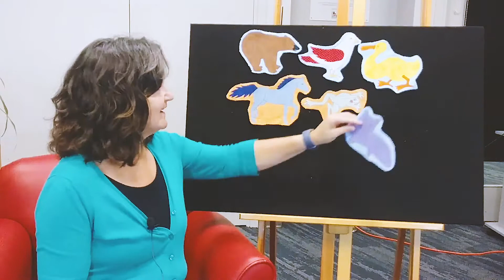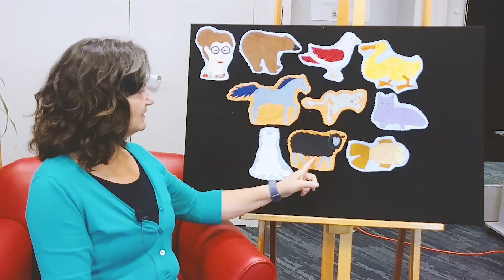FVRL Virtual Storytime with Mieke – Brown Bear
🎨 A brown bear? A blue horse? A purple cat? Follow along with Mieke to this felt rendition of a classic children's colour book. Do you know all your colours? Can you guess the next one as we go along?

Introduce children to the love of books and language with Storytime. Children and caregivers will enjoy interactive stories, songs, rhymes and more – shared by our talented staff from across the valley. Storytime prepares children to learn to read.